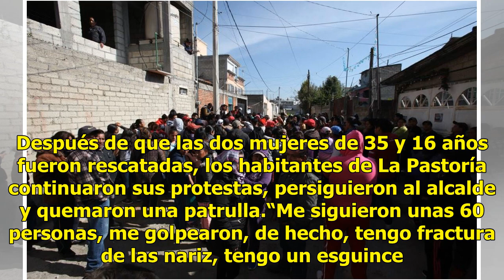Intentan linchar a dos supuestos ladrones en el Edomex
En Toluca, Estado de México, esta mañana, un grupo de pobladores de Santiago Tlacotepec, retuvieron y golpearon a dos personas acusadas de haber robado automóviles. Fuerzas federales y estatales realizaron un operativo en la zona. Autoridades del Estado de México informaron que los presuntos ladrone...